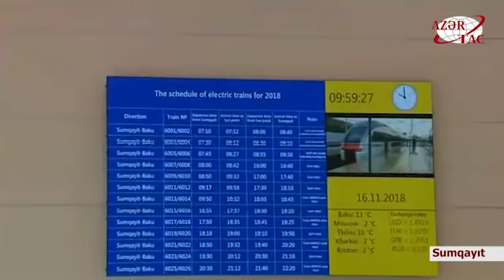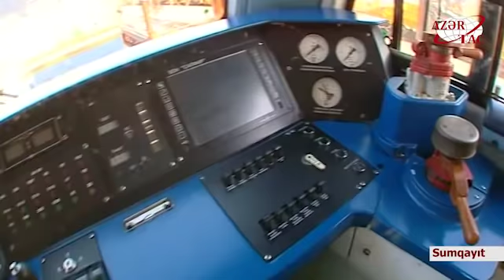Prezident İlham Əliyev Sumqayıt Dəmir Yolu Vağzalı Kompleksinin açılışında iştirak edib